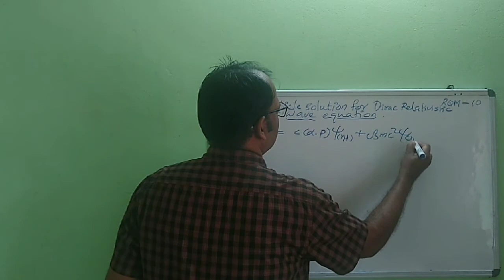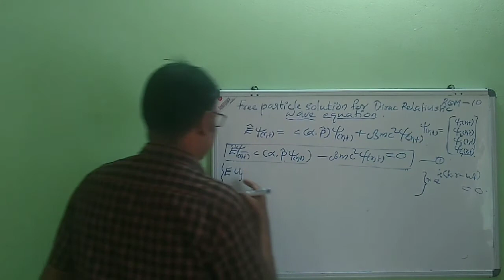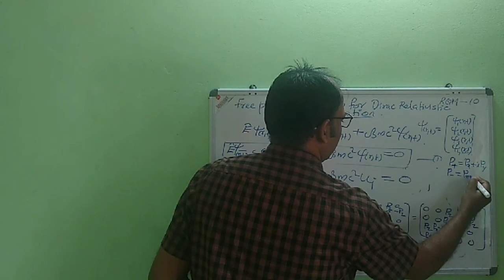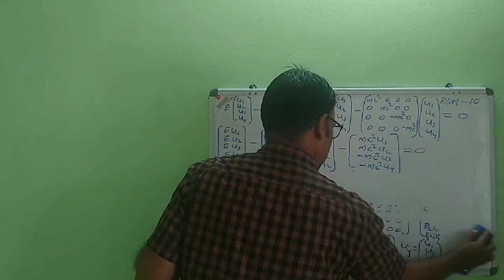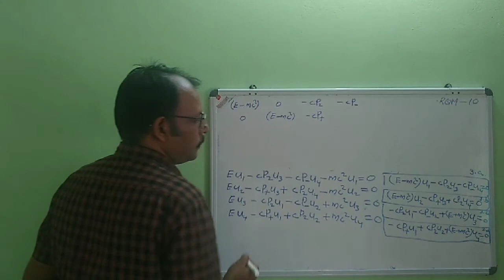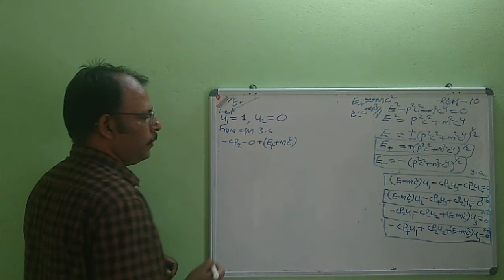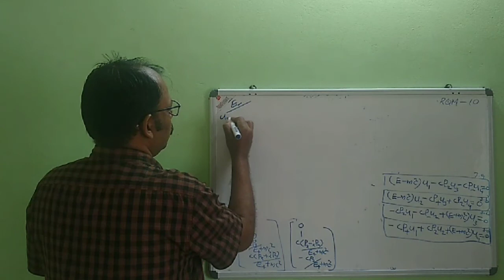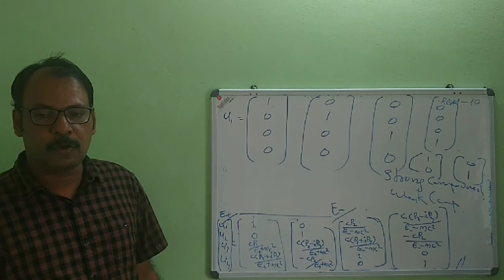Relativistic Quantum Mechanics : Lecture 10 : Free particle solution of Dirac wave equation.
Dr. Jolly Bose R, Assistant Professor, Department of Physics, Government College Kariavattom.